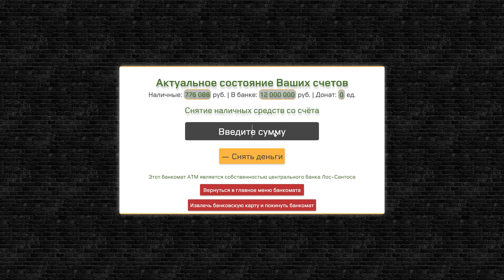КУПИЛ САМЫЙ БЛАТНОЙ MERCEDES-BENZ V-CLASS НА СЕРВЕРЕ SMOTRARAGE!ПОСТАВИЛ ПОЛУБЛАТ!КУДА Я ПРОПАДАЛ?